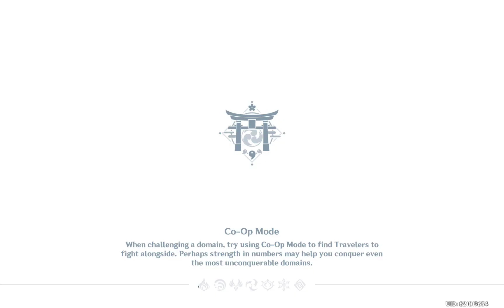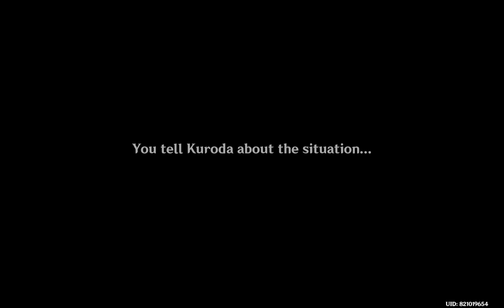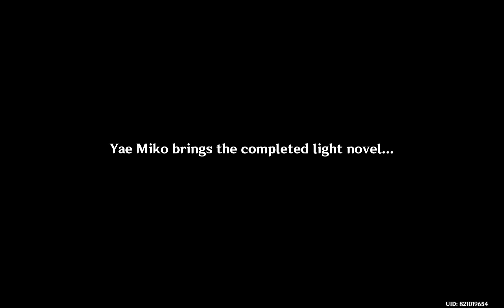The Great Narukami Offering Part 1| Inazuma Ep.51